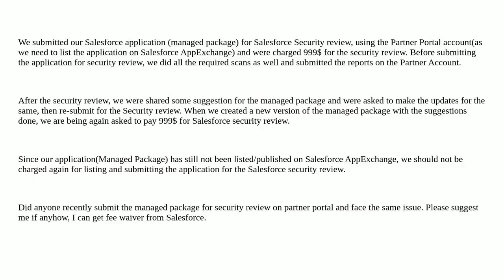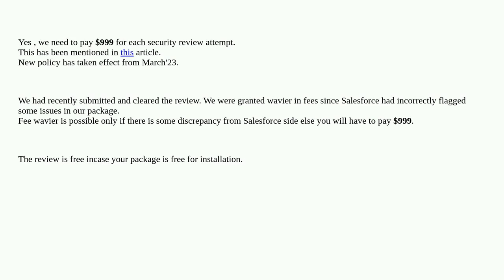Salesforce: Do we have to pay $999 fee payment for any subsequent attempts of managed package sec...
Do we have to pay $999 fee payment for any subsequent attempts of managed package security review on partner portal?

A special thanks goes out to the awesome community

  security-review managed-package partner-portal